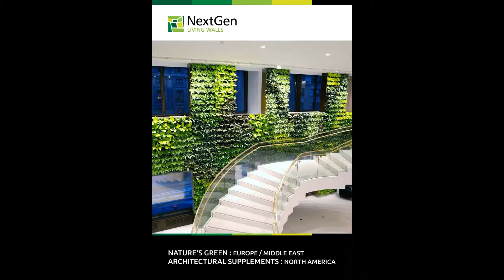Building a NextGen Living Walls in New York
This video show you a installation of NextGen Living Walls in New York right from the start till the finish. Experience the NextGen Living Walls installation!